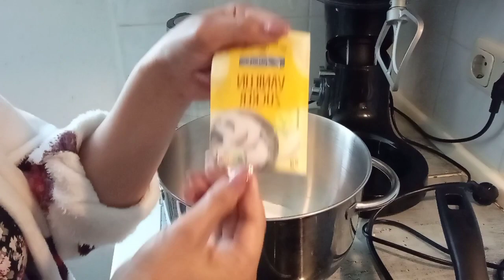BAKING A BLACKBERRY CAKE / FRESH FROM GARDEN